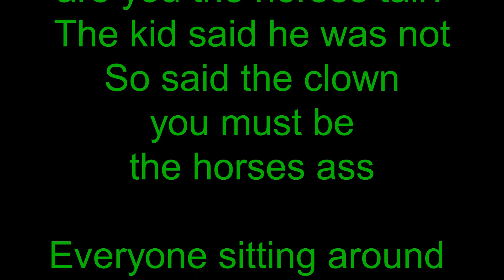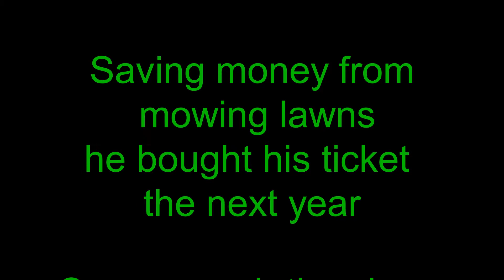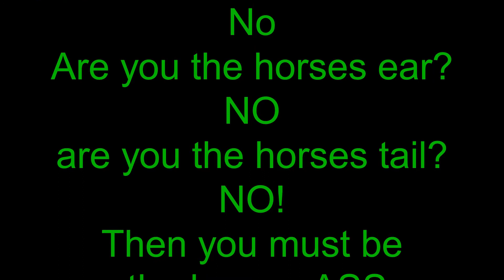Pennywise2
2nd Video, Learned how to scroll text (sorry)